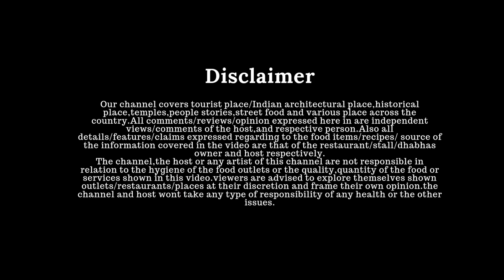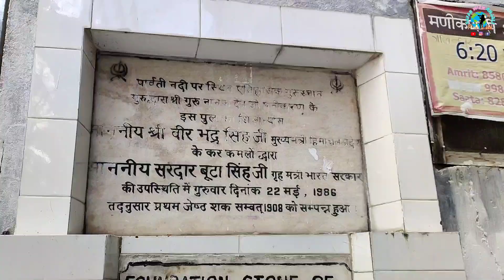तो खत्म हुआ MANALI का ये सफर 😊 | Atal Tunnel | Manikaran | Hidimba Temple | Safarwithanjali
To safar Manali kasol ka yaha pe समाप्त हुआ.
मिलते है.
नए सफर के साथ...